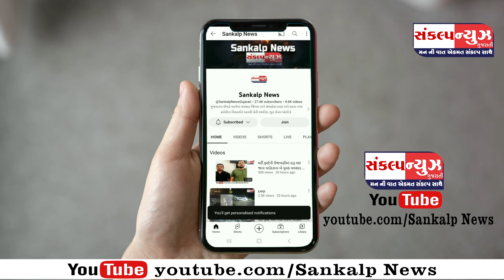ઉદવાડા-ઓરવાડ હાઇવે પર ટાઇલ્સ ભરી મોરબી થી ગોવા જતી ટ્રક હાઈવેની ગટરમાં ખાબકી...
અકસ્માતમાં ડ્રાઈવર-ક્લિનરનો આબાદ બચાવ